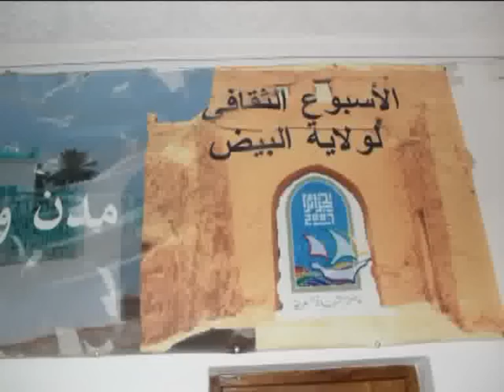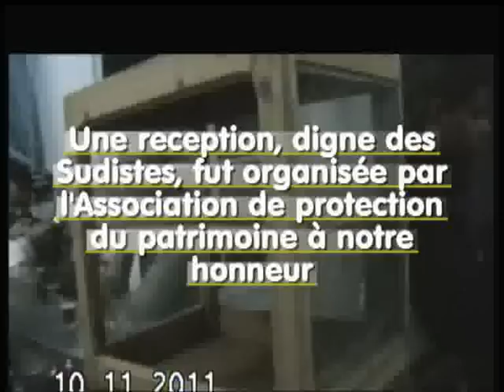El Bayadh Brezina Labiodh Sidi Cheikh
J'avais la chance de visiter plus cent huit (108) pays dans le monde durant ma tendre jeunesse, donc j'ai eu l'occasion d'apprécier , d'aimer ou de ne pas aimer un comportement humain, une région, une ville, un pays, un continent. sans que je trouve vraiment ce que je cherche. J'avais également l'occasion de passer par Mechria, Naama, Tiout, Chellala Dahrania, El-Bayadh durant l'époque estudiantine ou en travail , sans même faire attention, mais il aurait suffit que je voyage en groupe que je tombe amoureux de Chellala Dahrania, Chellala El Gueblia et de Boussemghoun, pour ne pas dire toute la région de Naama et El-Bayadh.. Un sentiment dont je serais toujours incapable de lui donner une définition exacte car tout mon large vocabulaire n'est point utile pour décrire la vraie valeur de cette région magnifique sur tous les plans.